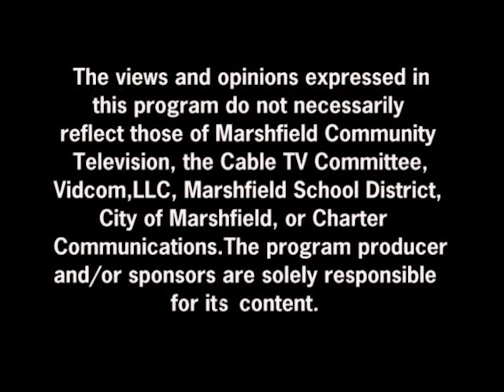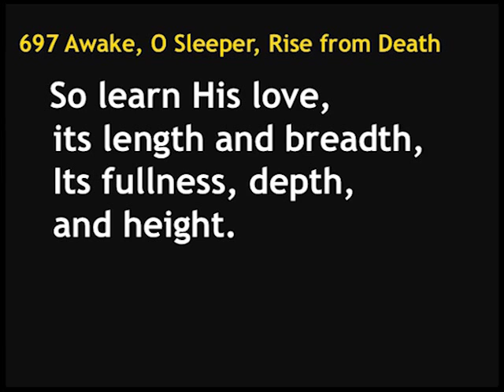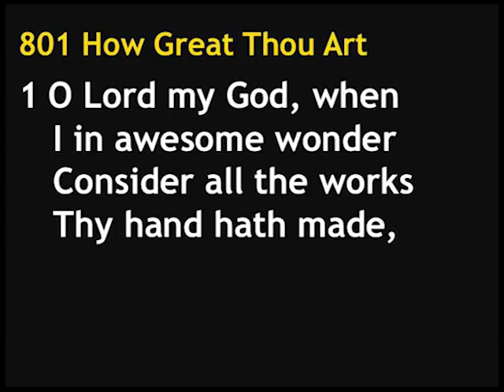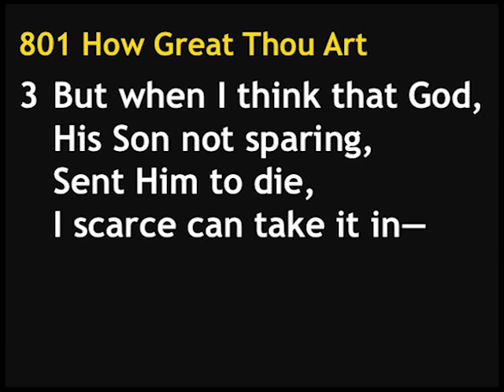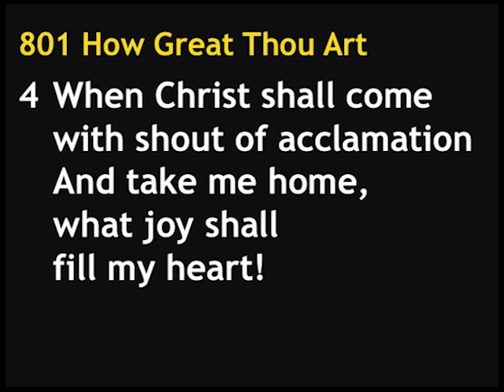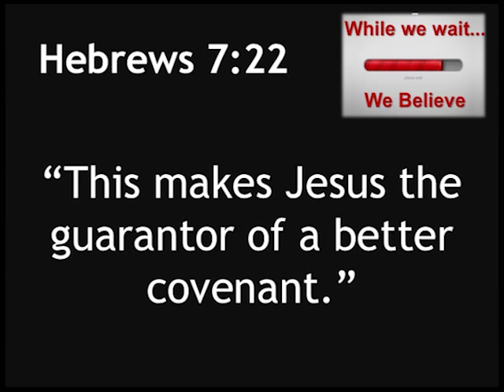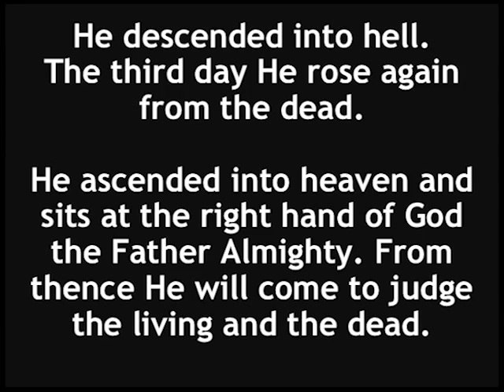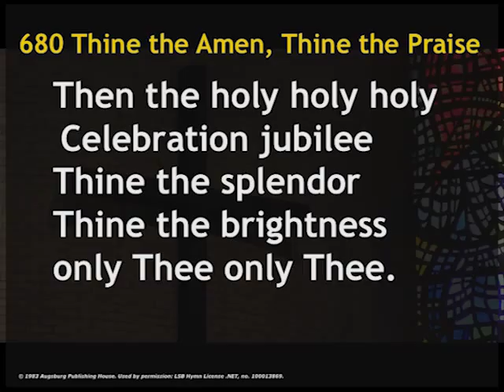Christ Lutheran Church Service 11/22/15